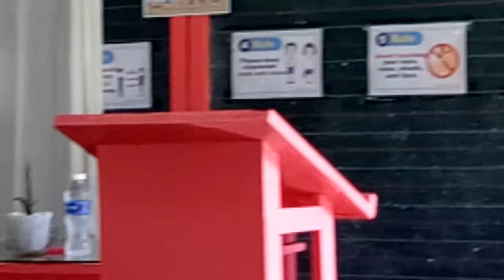Nurse talks on health ptotocol